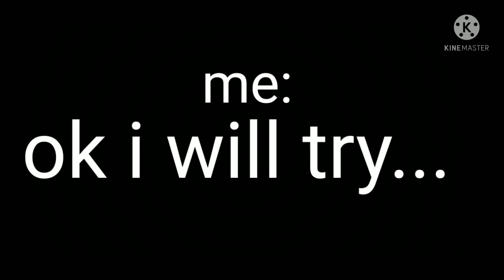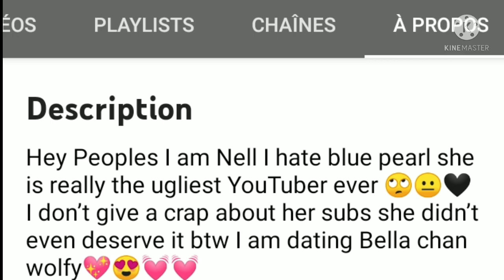MAYBE the last video here 😃